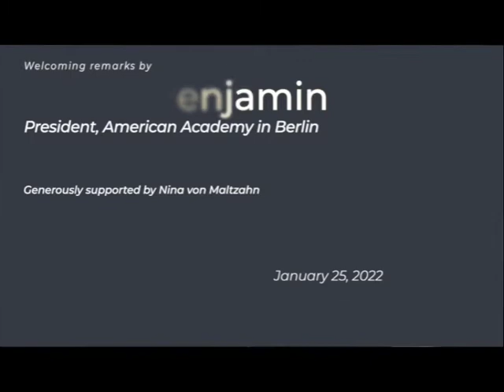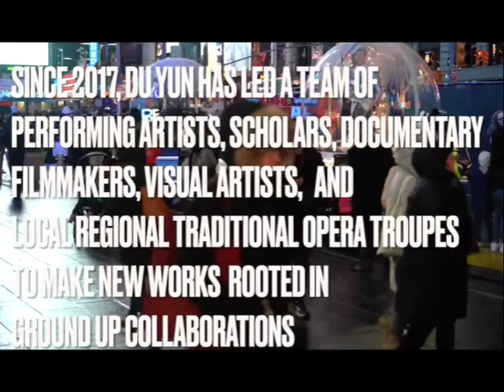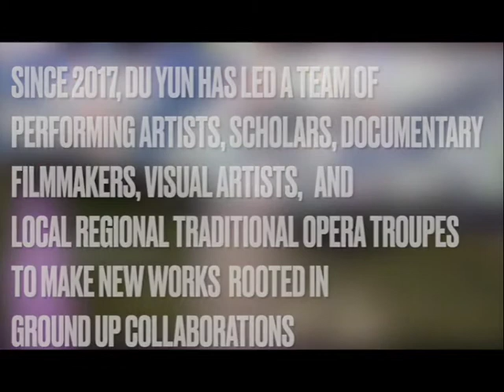The Spring 2022 Fellows Presentation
Welcoming remarks by Christoph Markschies, president of the Berlin-Brandenburg Academy of Sciences and Humanities